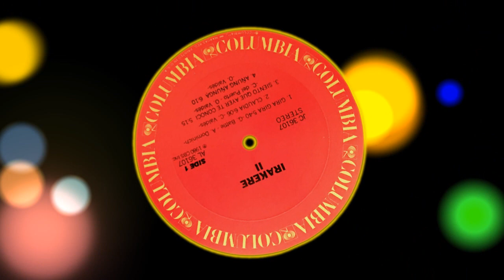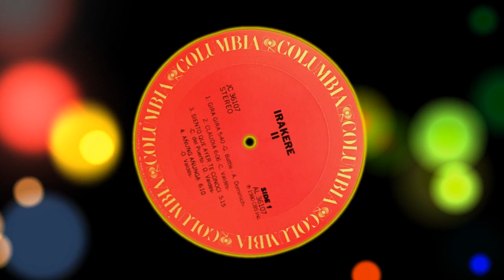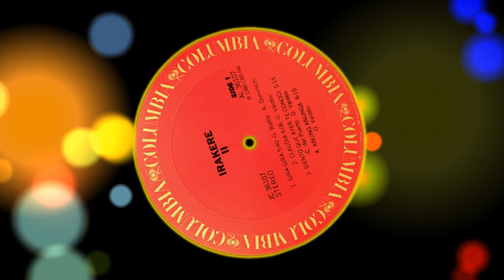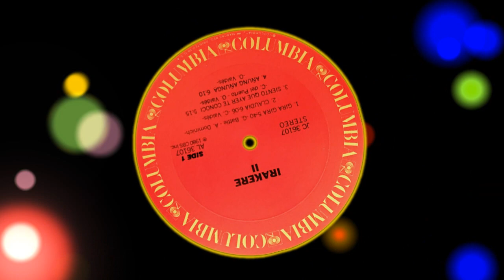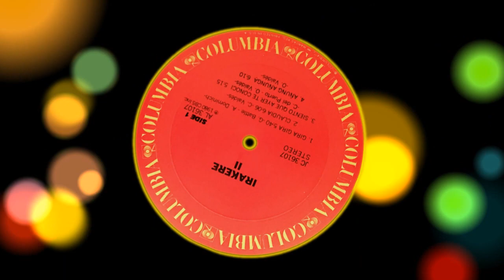Irakere ‎– Añung Añunga ℗ 1979/80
Irakere is one of Cuba’s most influential bands. Founded in 1973, Irakere created a sound that mixed jazz, European traditional music, rock, funk with the rhythmic Cuban tradition, enriched with Afro-Cuban and electronic influences. Many of the best Cuban musicians have played in the band during the past decades, such as Chucho Valdés, Paquito D'Rivera, Arturo Sandoval, Carlos Averhoff, Jorge Varona, Germán Velazco, Enrique Plá, Carlos Emilio Morales, Carlos del Puerto and Jorge Alfonso.